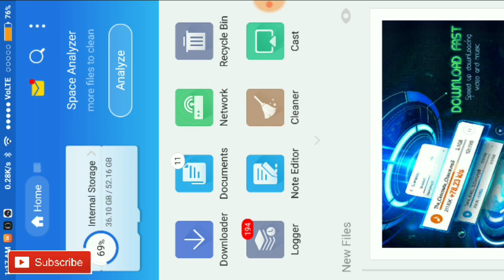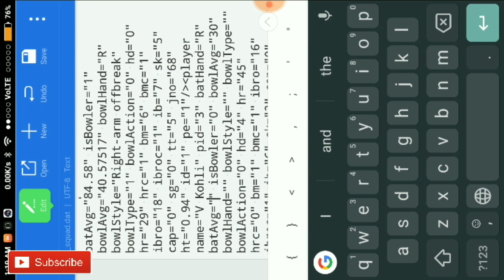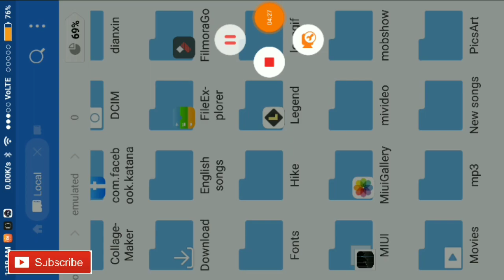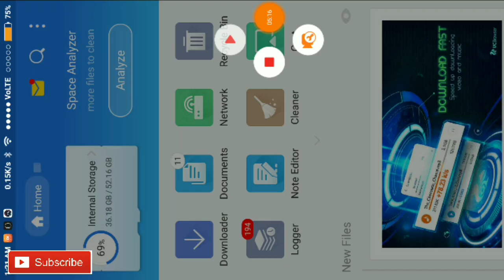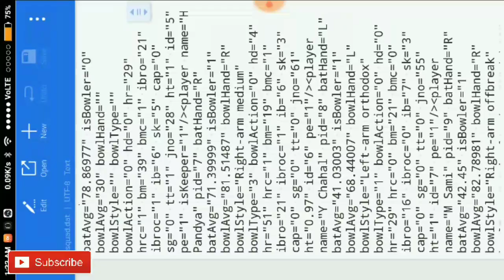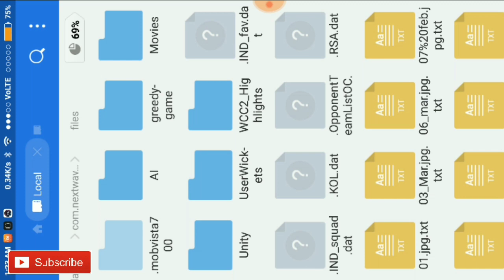🔥 how to Increase Batting & Bowling Skill in WCC2 ( New version)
Intro is made by Tech with Raj

Wcc2 username:- saifalamsa